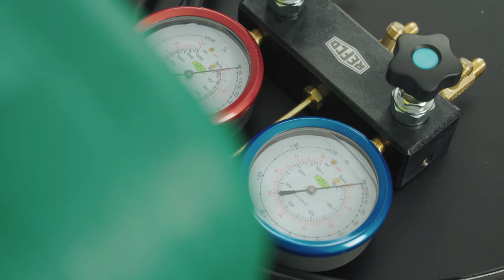REFCO Manometry do CO2 wraz z przewodami serwisowymi | Klucz do bezpieczeństwa i efektywności!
Odkryj świat precyzyjnych pomiarów z naszym najnowszym filmem o manometrach do dwutlenku węgla REFCO wraz z przewodami serwisowymi. Te niezwykle ważne narzędzia pomagają monitorować i kontrolować poziomy CO2 w różnych systemach, od przemysłowych instalacji chłodniczych po zaawansowane urządzenia medyczne. Dowiedz się, jak właściwe użycie i zrozumienie manometrów CO2 może zwiększyć bezpieczeństwo, efektywność i niezawodność Twoich systemów.

Nasz film zabierze Cię w podróż od podstawowych zasad działania manometrów, przez ich różnorodne zastosowania, aż po zaawansowane techniki pomiarowe i analizę danych. Nie przegap tej fascynującej eksploracji świata manometrów CO2.

Opis filmu:
0:00 - 0:47 - Wstęp
0:47 - 1:28 - Dwutlenek węgla (CO2) - fakty
1:28 - 4:58 - Opis i budowa manometrów wraz z przewodami
4:58 - 5:26 - Produkcja w Szwajcarii
5:26 - 5:39 - Elementy zamienne
5:39 - 6:07 - Podsumowanie
6:07 - 6:31 - Zakończenie
Prowadzący: Bartłomiej Rosół
Gość: Michał Wilczek